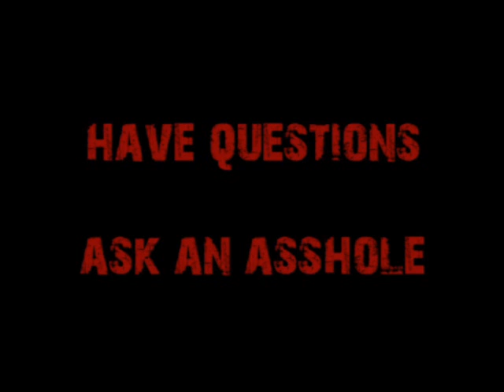Request-Japanese STEM Student Aspiring to Come to America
A young man from Japan wants to attend college in North America and wants to know what to major in and what the job market is like.  Cappy explains the basics of degree selection, but also explains that the job market today is not going to be the job market of tomorrow.

Clueless?  Have no idea what's going on?  Visit!